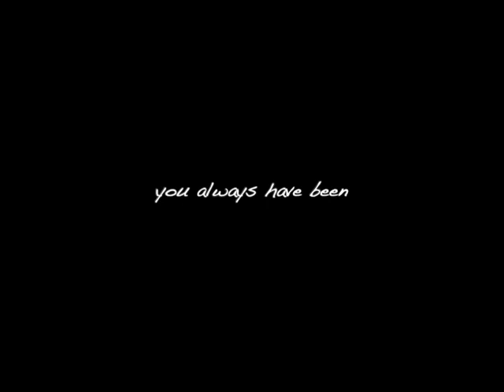Ephram and Amy~Once in a Lifetime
i fell in love with these characters before i even watched the show..they are beautiful together